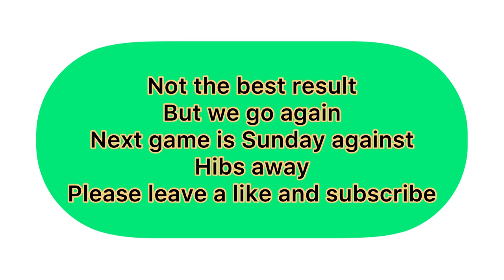CELTIC FANS HAVING FUN IN BODO/GLIMT AFTER A BAD RESULT IN BODO